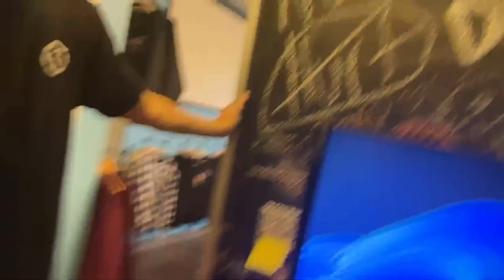Game of FLOAT rematch \\ Jake vs. Jeff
LETS TRY THIS AGAIN